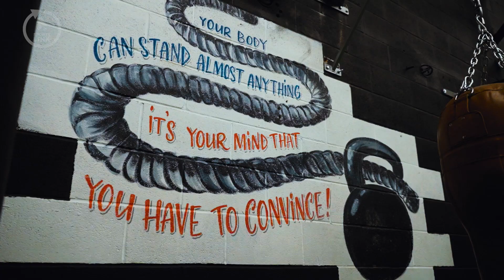Ball State Sports Link: Transatlantic Storytelling 2024 Promo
TransatlanticStorytelling was an on-the-ground, immersive learning experience with students from Cardiff Metropolitan University’s Sport Broadcast program, which much like Sports Link, is the only sports media production program in the United Kingdom.

A post-produced documentary with seven different feature subjects and over 25 interviews, will premiere in May 2024.

This promo shot and produced by Josh Brunette.